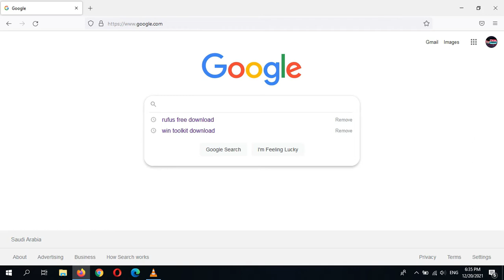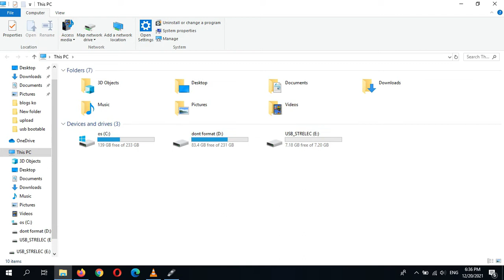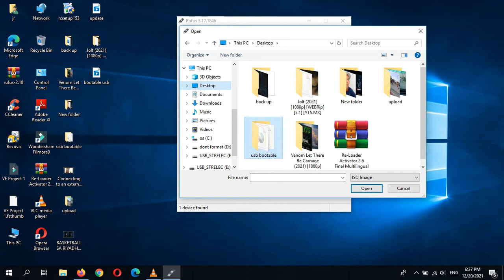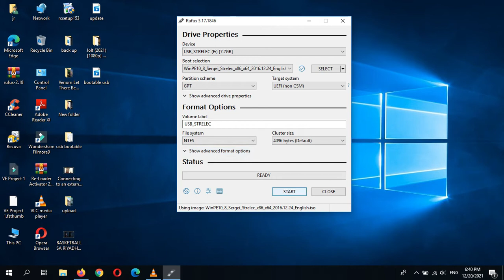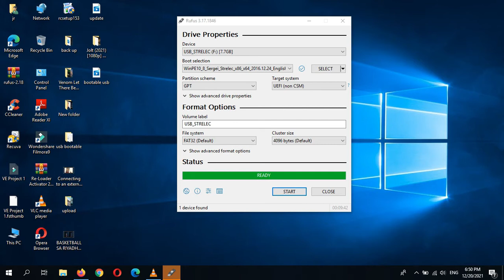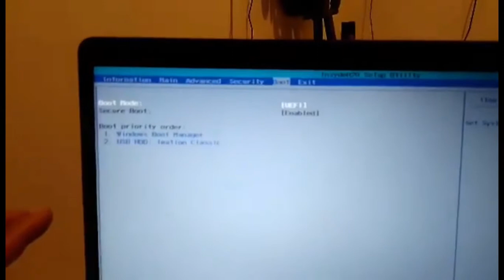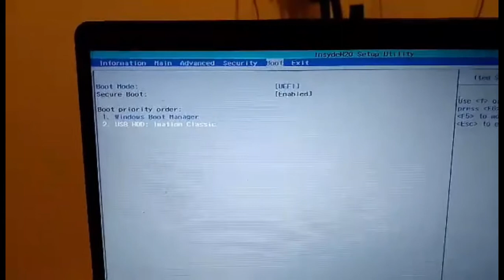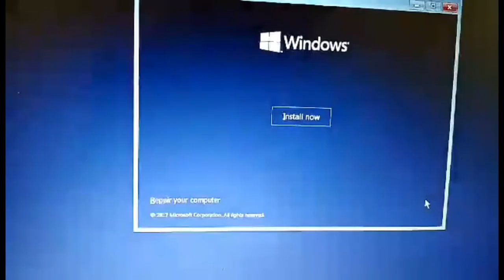How to Create UEFI Bootable Windows 10 USB Drive /Tagalog version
GANITO GUMAGAWA ANG USB BOOTABLE UEFI WINDOWS 10 SA MGA NAKA 9VGEN HANGANG 11 GEN  NA COMPUTER